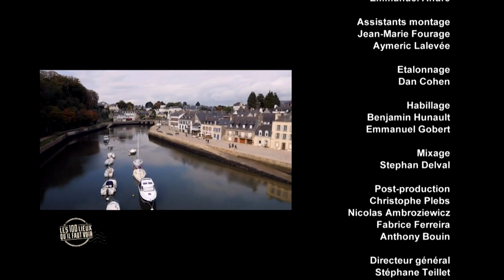Le Ria d'Etel - Morbihan - Les 100 Lieux qu'il faut voir - Documentaire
Nous vous emmenons à la découverte du Ria d'Etel !